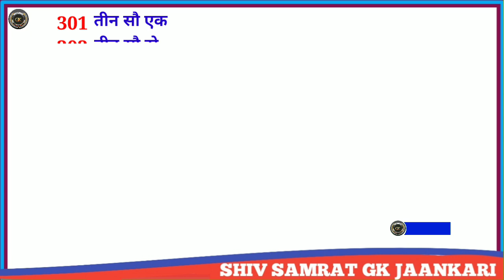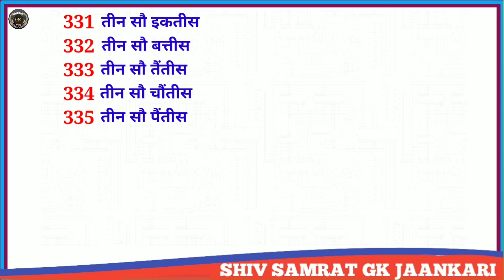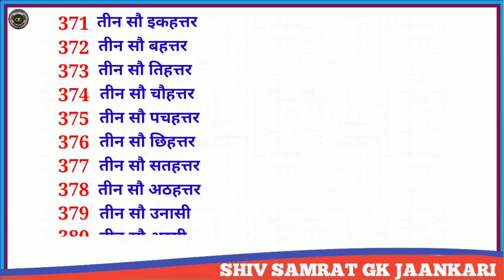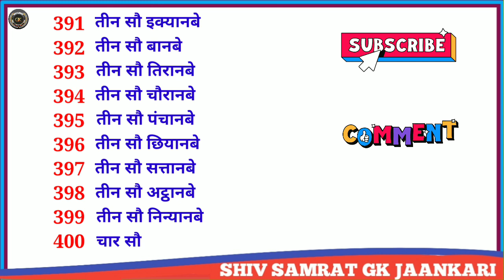301 से 400 तक हिंदी में गिनती l 301 se 400 tak hindi mein ginati l 301 to 400 counting in hindi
301 से 400 तक हिंदी में गिनती l 301 se 400 tak hindi mein ginati l 301 to 400 counting in hindi

1. GK
2. General Knowledge
3. Important GK Questions and answer for
 4. Competitive Exams
5. Quiz Test
7. Important gk
8. Quiz test
9. competitive quiz
10. competitive general knowledge
11. GK in Hindi
12. general knowledge quiz
13. quiz questions
14. general knowledge questions
15. gk quiz
16. general knowledge questions with answers
17. gk question in hindi
18. GK Question Answer
19. India
20. hindi gk
21. samanya gyan
22. gk questions
23. india gk in hindi
24. 2021 gk questions and answers
25. lucent gk
26. lucent gk
27. lucent gk in hindi video
28. lucent GK in hindi
29. lucent geography in hindi
30. lucent geography
32. geography gk in hindi
33. lucent 1000 question
34. lucent 1000 prashn
35. lucent gk ka nichod
36. lucent gk important question
37. lucent gk important question in hindi
38. lucent gk important topics
39. lucent ka nichod science
40. lucent for ssc cgl
41. lucent for ssc
42. lucent for railway
43. geography gk
44. lucent mcq
45. lucent mcq in hindi
46. lucent book gk
47. gk
48. gk questions and answers
49. gk question
50. general knowledge
51. br gk study
52. gk questions
53. g k
54. general knowledge question
55. g k questions and answers
56. gk ke question
57. question
58. general knowledge questions and answers